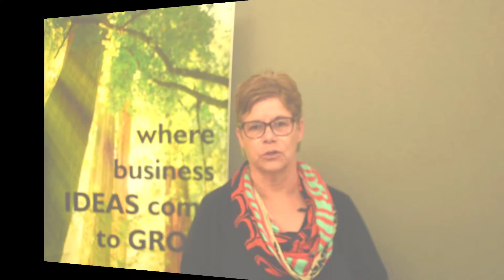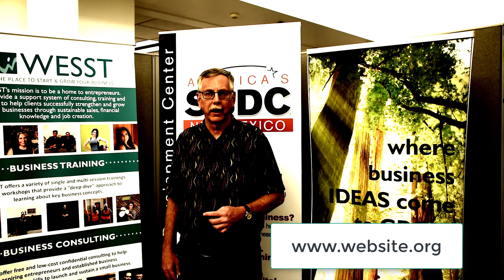Downtown Promo Take 1